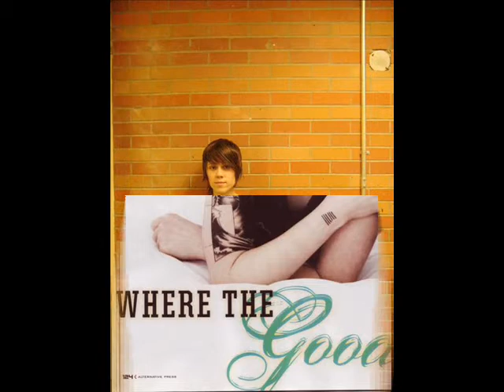Tegan and Sara-Halo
Tegan and sara

The most amazing Canadian band EVER!!!